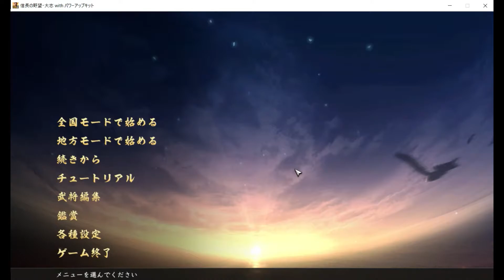【信長の野望・大志PK】オダ家編 第1話 天下布武！もう一つのオダの物語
今回は天下布武シナリオの主人公、オダ家でプレイしていこうと思います。